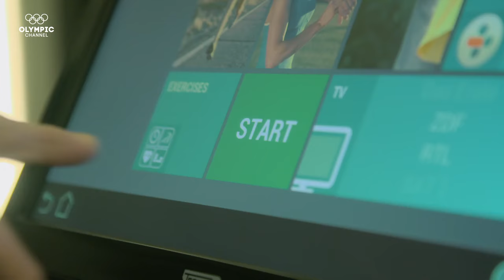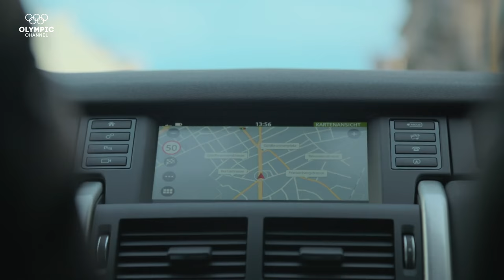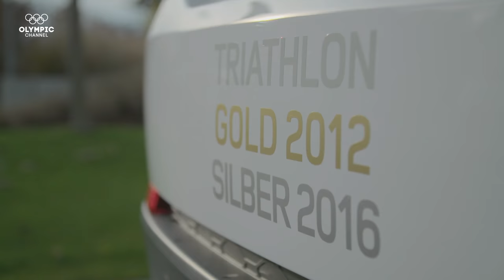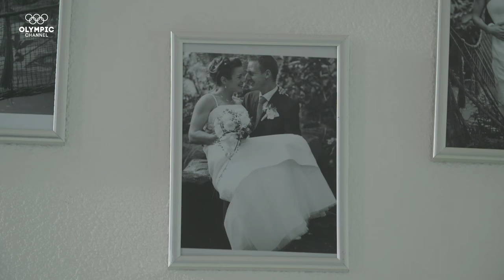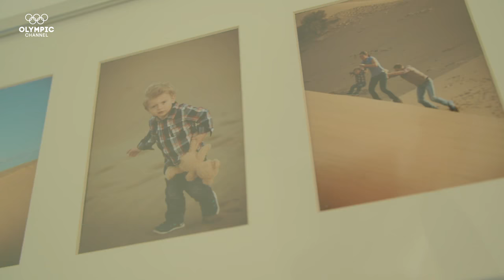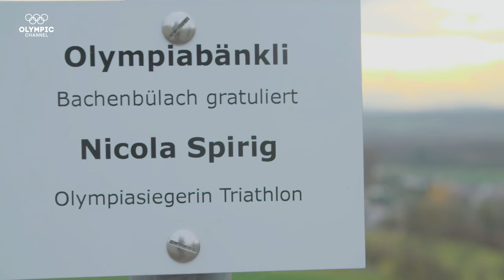Closer than a Photo-finish - The Love Story of Nicola & Reto | A Game For Two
Nicola Spirig, is a Triathlon Olympic champion (Gold in London 2012 and Silver in Rio 2016). Her Husband Reto Hug is a Triathlon European Champion. They have a beautiful son and share the passion of the same sport. A real iron couple!

Discover more beautiful love stories between Olympians in our series "A Game for Two"